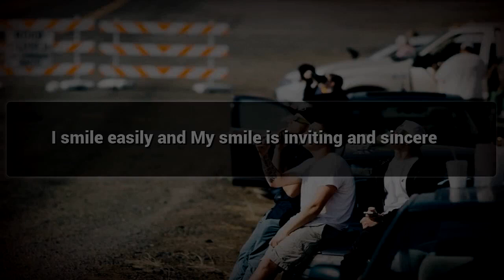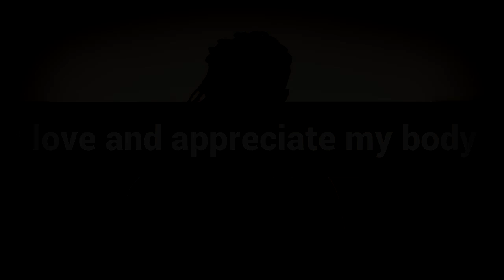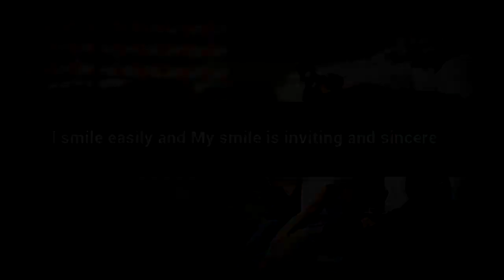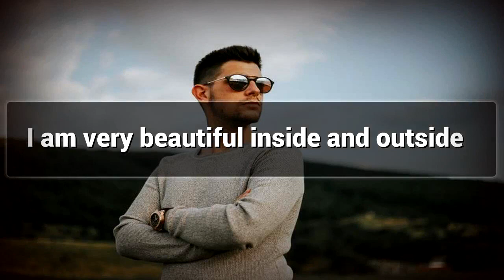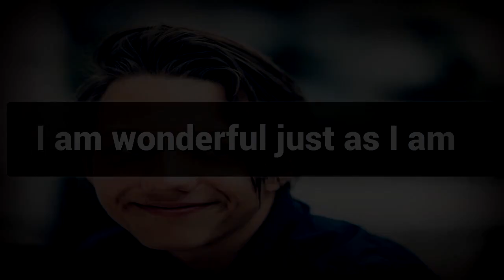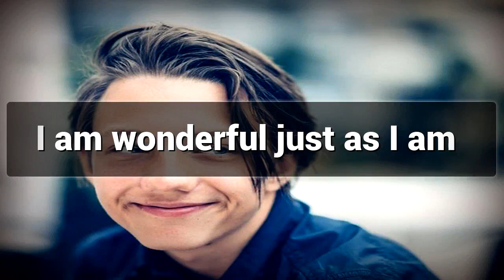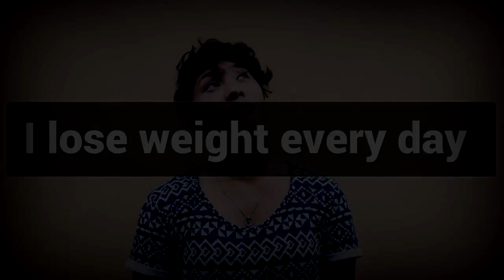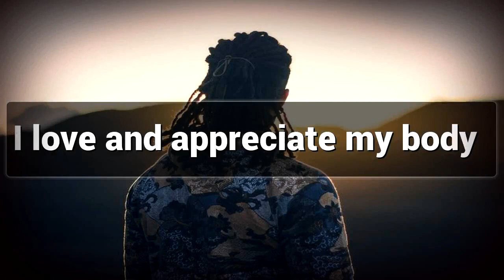Best Delivery affirmations mp3 music audio - Law of attraction - Hypnosis - Subliminal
Positive Affirmations for Best Delivery.

Watch this Postive Affirmations video for Best Delivery.